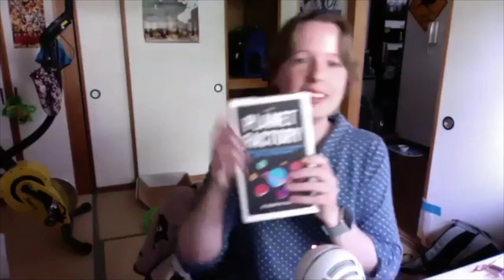SGAC Japan Space Talk #12 Astrophysics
SGAC Japan is hosting online talk sessions with space experts on Sundays! The twelfth guest was Elizabeth Tasker, Ph.D., Associate Professor at JAXA’s Institute of Space and Astronautical Sciences. She spoke about the utilization of computer models to explore the formation of planets and galaxies.